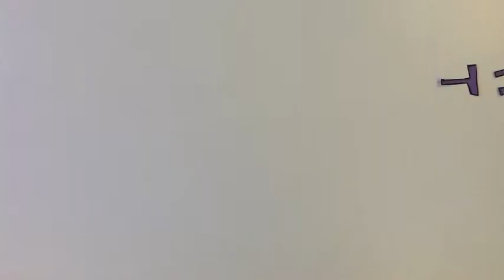Dream Variations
The poem "Dream Variations" by Langston Hughes narrated by George Browning. Animation by George Browning and the PAINT team.